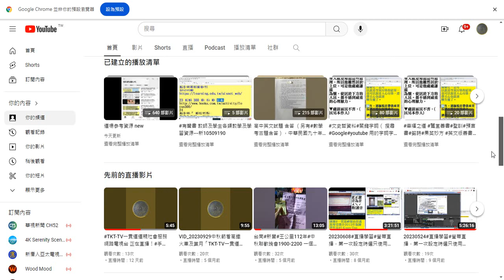IKT-TV 分享 （本頻道影片#版權開放 ，播放清單 已有數百項，歡迎訂閱，再分享，功德同享）20240304